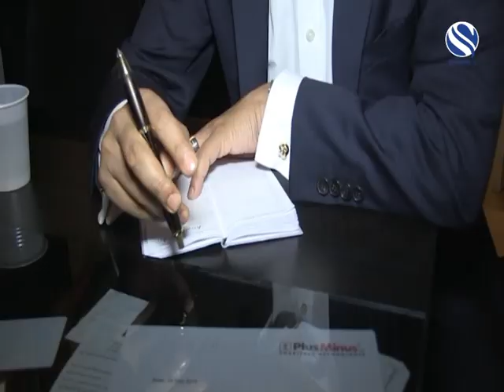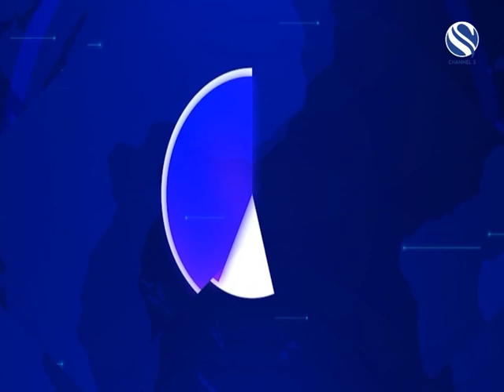হজ্ঝ : প্রত্যাশা এবং প্রাপ্তি, HAJJ : EXPECTATIONS AND DELIVERY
REALITY WITH MAHEE
TOPICS: HAJJ : EXPECTATIONS AND DELIVERY
PRESENTER: MAHEE FERDHAUS JALIL
PRODUCER: MOHAMMAD JUBAYER AND FARHAM MASUD KHAN

GUESTS: Abdel Rahman Helbawi, Alhaj Khan, Altaf Hossain, Cllr Ayas Miah, Mohammed Muhibur Rahman Helal, Muhammed Parvez Shah, Tofayel Ahmed Chowdhury

REALITY WITH MAHEE :
MAHEE brings forward issues which affect British Bangladeshis the most. A live and interactive program with specialist panel guests.

CHANNEL S
Channel S Television( Sky 777)  the UK Based Bangla Language television channel available in Europe, Bangladeshi audience for one of the most powerful electronic media which can raise their voice across the world. The journey began in July 2004, while a group of undiscovered talents took the challenge of broadcasting the television channel to the mainstream standard using the latest state of the art technology. Channel s TV has been voted the most popular Bengali channel outside Bangladesh in 2006.